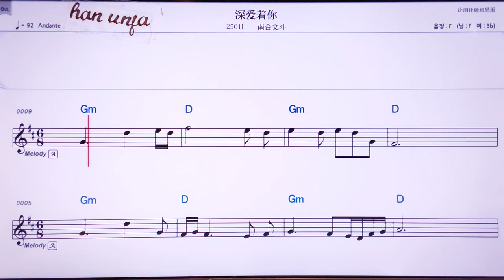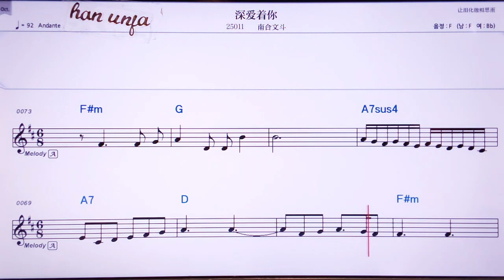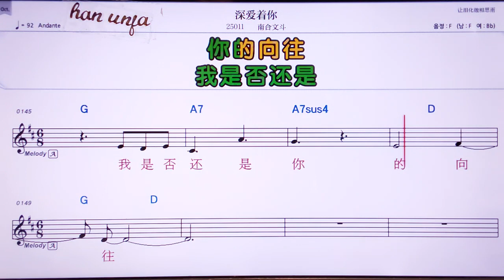💖썽아이저니/ 난허원떠우 👍MR,유투브 노래방, 가라오케, 악보, 코드, 가사 ,Karaoke,반주